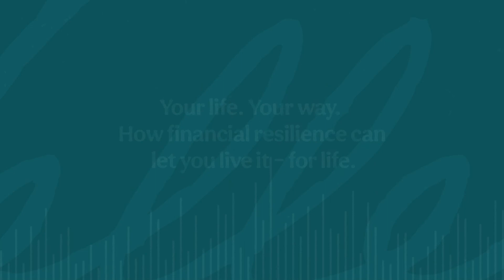What You Need to Know About Fiduciary Duty Claim For Financial Professionals With Stephen Brodsky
What is a fiduciary? Investment advisors, financial advisors, and wealth managers can all adhere to different legal obligations. But how do those duties differ between different types of financial professionals?

In this episode, Larry Heller, CFP®, welcomes Stephen Brodsky, Esq., a corporate partner as they explore fiduciary duties in the financial industry. Stephen helps to simplify the legal terms used by financial professionals to give you a better understanding of their duties.  Larry and Stephen discuss whether all financial advisors should be a fiduciary. Why and why not?

Stephen discusses:

What a fiduciary is in practical terms
What a Regulatory Best Interest (Reg BI) is and what it means
How his chapter in “Fiduciary Duty Claims Involving Investment Advisers and Other Financial Professionals” helps to clarify this often-confused part of the financial world
And more

Connect With Stephen Brodsky:

Email Stephen
Mazzola Lindstrom LLP

Connect With Larry Heller:

Email Larry
Schedule a 20-Minute Meeting
Heller Wealth Management

About Our Guest:

Stephen Brodsky is a litigation and corporate partner with Mazzola Lindstrom LLP in New York City. He represents private companies, business owners, and executives in their business dealings and disputes. His practice is a mix of outside general counsel representation, transactional work, and complex commercial litigation. He spent the first half of his career in “big law” and has practiced for over twenty-five years. Outside of his practice, he serves in leadership positions both in the American Bar Association and New York State Bar Association. Stephen is also the author of a Chapter in a recently published Book discussing Fiduciary Duty Claims Involving Investment Advisers and other Financial Professionals.